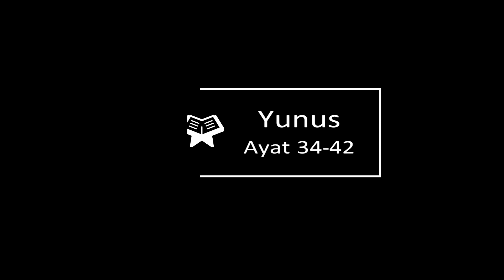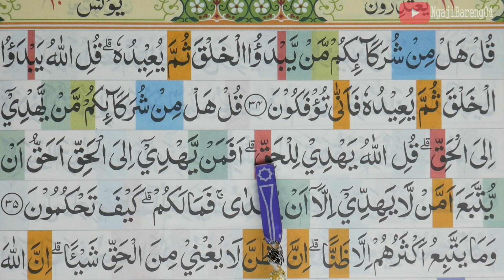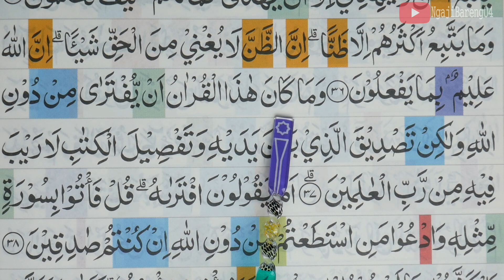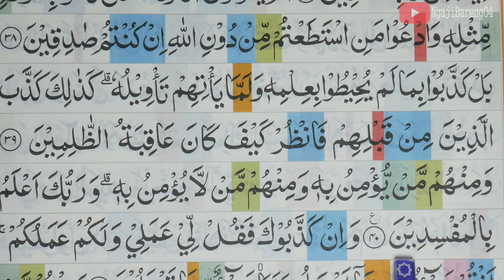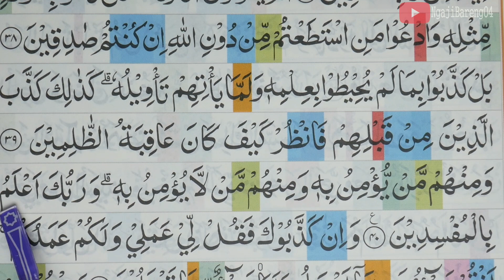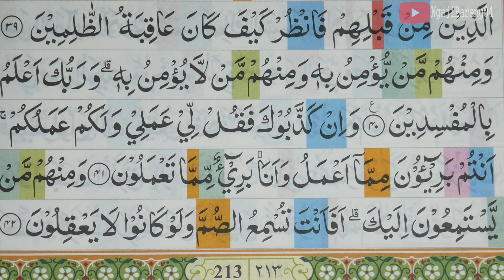BELAJAR MENGAJI QURAN SURAH YUNUS AYAT 34-42 PELAN DAN TARTIL PART 246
Ngaji untuk pemula Belajar mengaji Al Quran Surah Yunus ayat 34-42  secara tartil. video ini dibuat bagi yang sudah tamat membaca Iqro 1 sampai 6 atau ingin memperlancar bacaan Al Quran silahkan tonton video sampai selesai.

untuk surah dan ayat yang lainnya contohnya Al fatihah, Al-baqarah,Ali Imran, An-nisa, Al-maidah, Al- An'am, Al-A'raf, Al-Anfal, At-Taubah dll, bisa di tonton diplaylist ini

Untuk Surat Yunus  dari awal sampai akhir bisa di tonton diplaylist ini